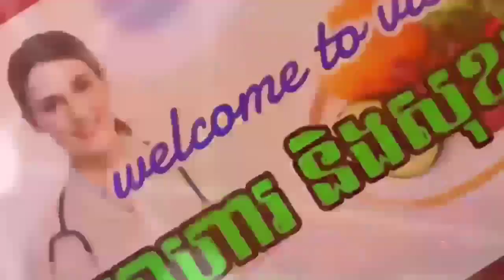Fried Squid with Peper baby yummy sea food | food&health F70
Show method fried Squid